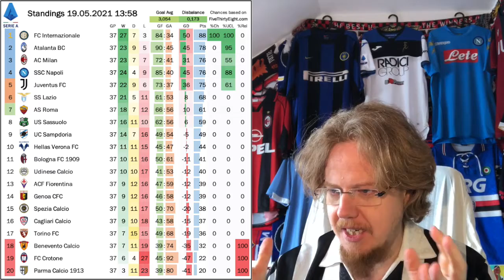A Good Mid-Week for Turin Teams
Both Turin teams had reason to celebrate. Torino barely hang on to a draw at Lazio and thus secure another season in Serie A, while their neighbors stun Atalanta to claim another Coppa Italia - the first for Cristiano, the last (in a Juve shirt) for Gigi Buffon.